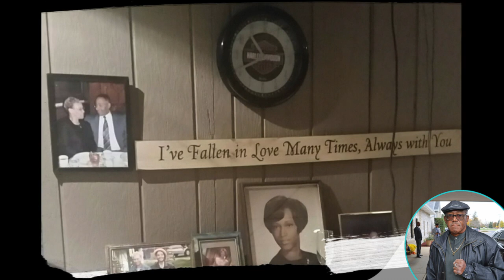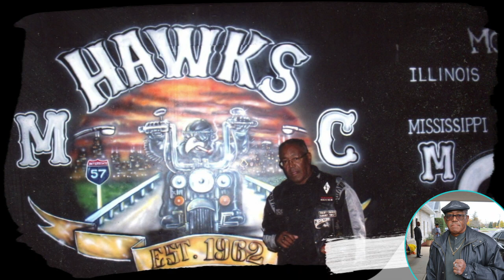Gordon Oliver, Sr (Celebration of Life)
This is a memorial video of my Dad, Gordon Oliver, Sr.

Slideshow created and presented by Emanuel Oliver.